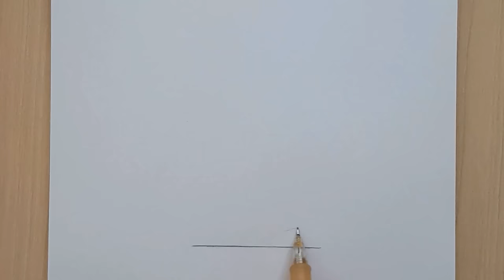How to draw Naruto | Naruto step by step | easy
this is drawing Naruto Uzumaki by easy way